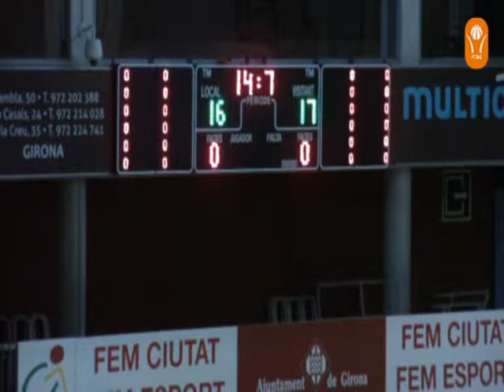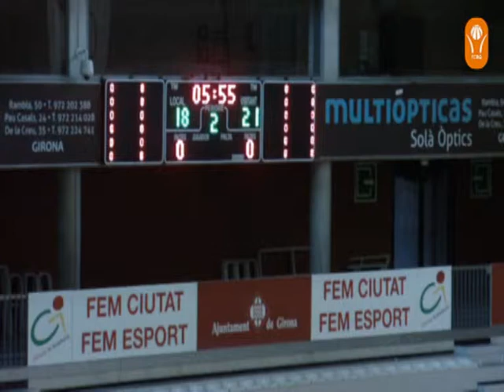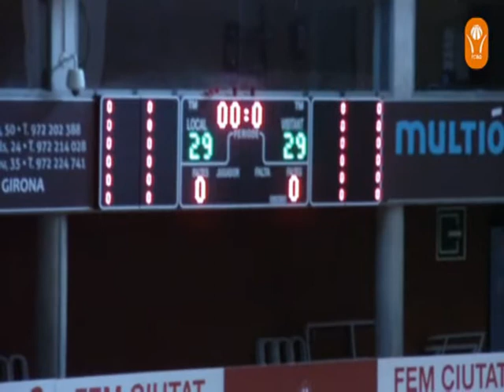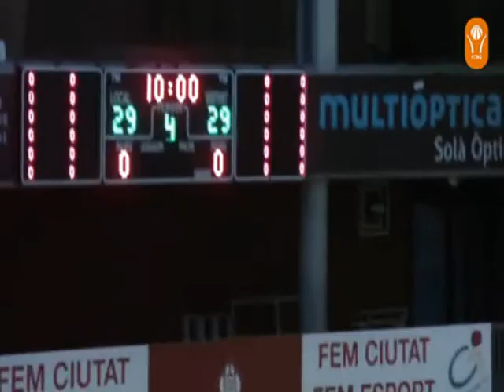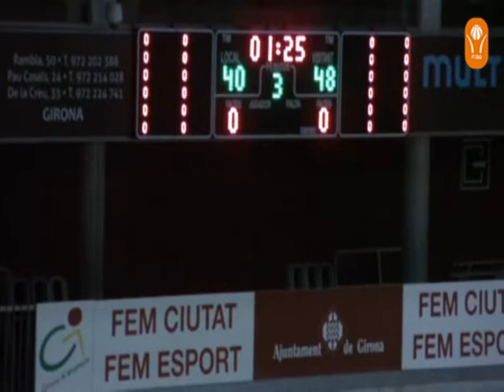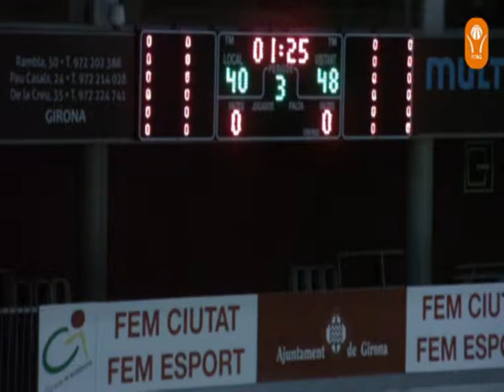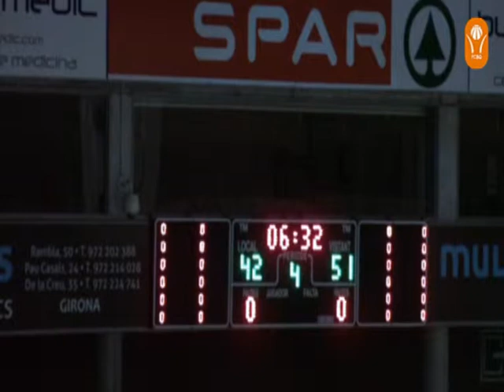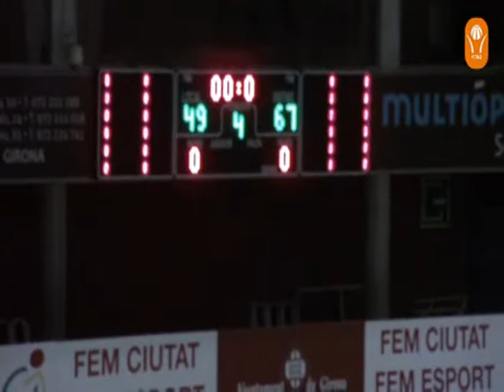CopaCAT: SR Lima Horta 51 - 67 CBF Cerdanyola-C&N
3r i 4t lloc Copa Catalunya Femenina: SR Lima Horta 51 - 67 CBF Cerdanyola-C&N 20/05/2012